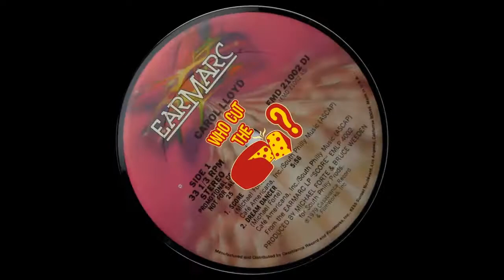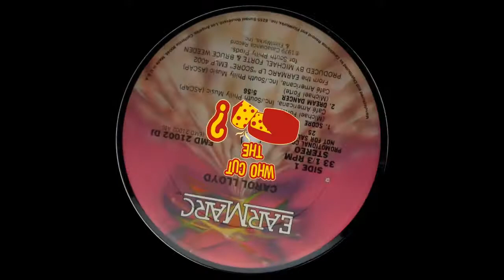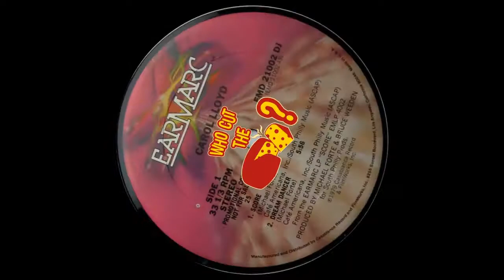Carol Lloyd - Dream Dancer Edit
Dream Dancer
70s Classic Disco
Dj Friendly Edit

Who cut the cheese ? The Cheesekuttaz - Keepin' disco alive and groovin' for your listening pleasure.